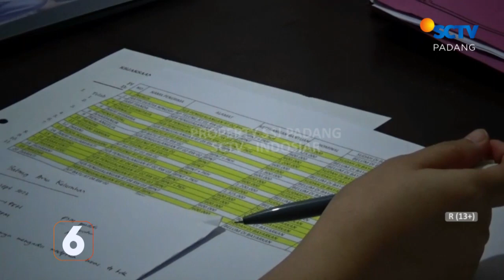PERWAKILAN KORBAN PENYELEWANGAN DANA PKH DAN BANSOS, MELAPOR KE KEJAKSAAN NEGERI PADANG